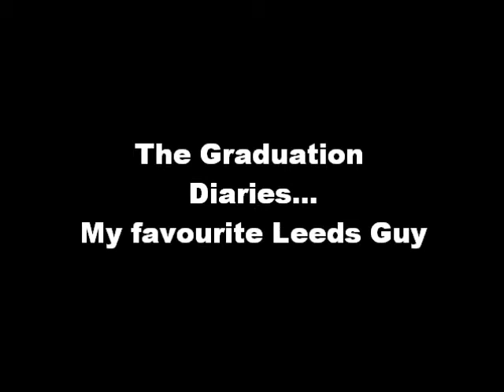Remel London: The Graduation Diaries part 4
My Favourite Leeds Guy came to visit me! Other than being rude he's a lovely guy!!! mwa Love ya sticky